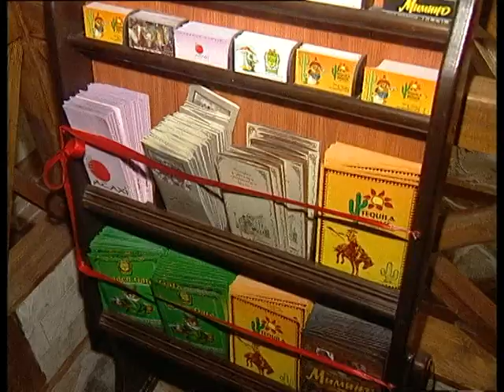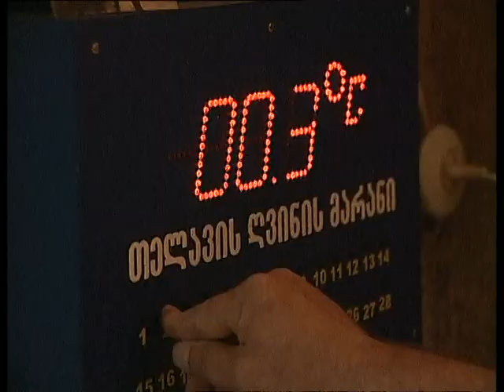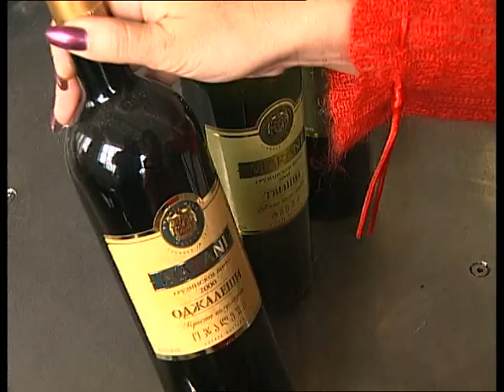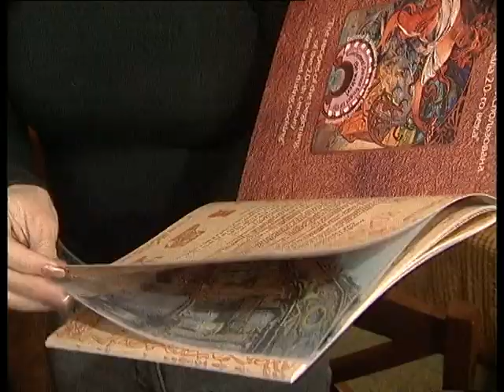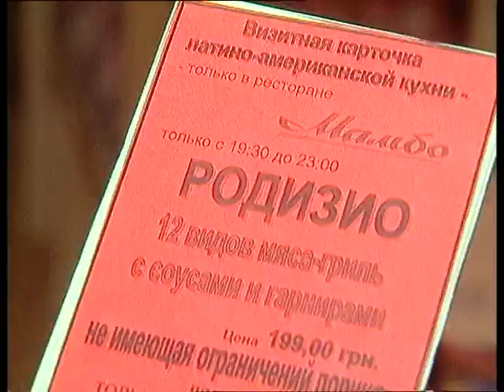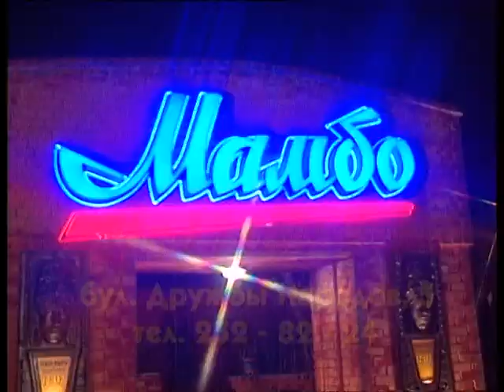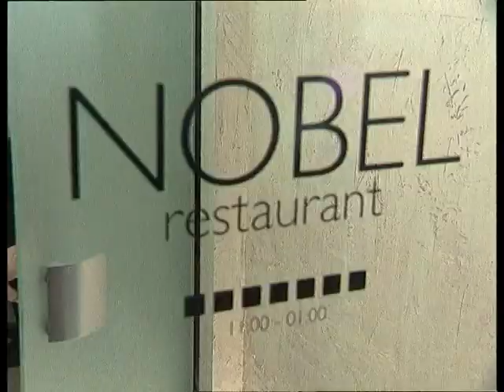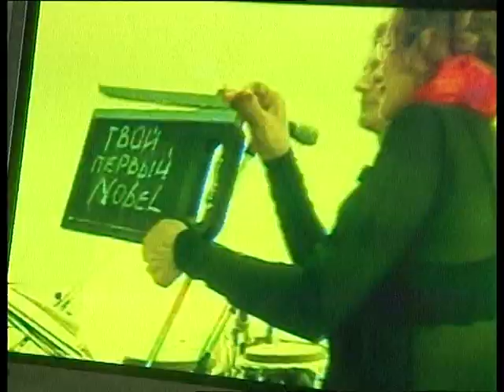"Встретимся вечером" №64 (2002)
Сюжеты:
1. Ля мур;
2. Грузия (Марани);
3. Империя - рождество;
4. Ришелье;
5. Корифей;
6. Мамбо - родизио;
7. Ромео;
8. Эль Асадор;
9. Адмирал;
10. Конкорд;
11. Нобель;
12. Сюрприз;
13. Любимец публики – Щекавица